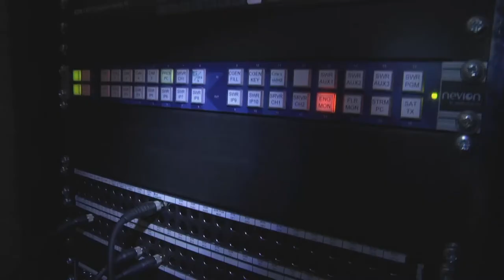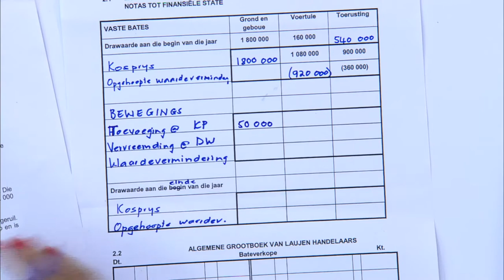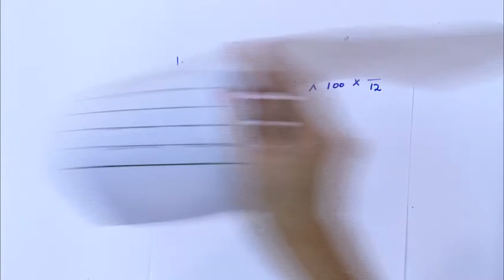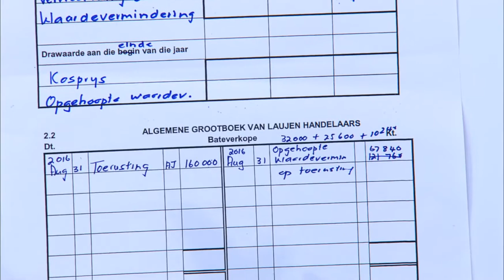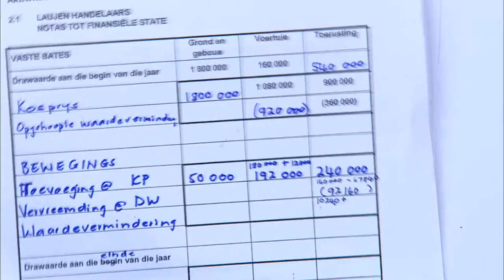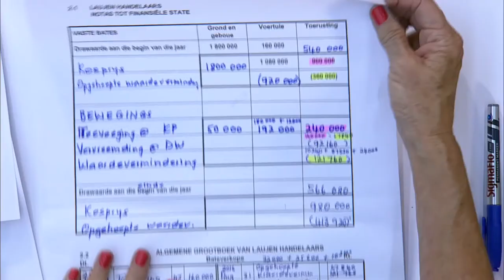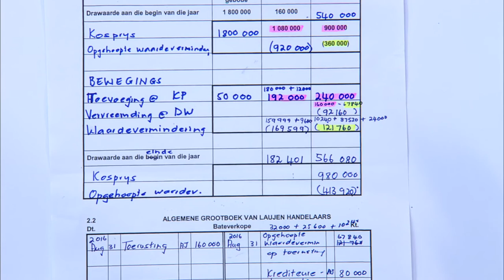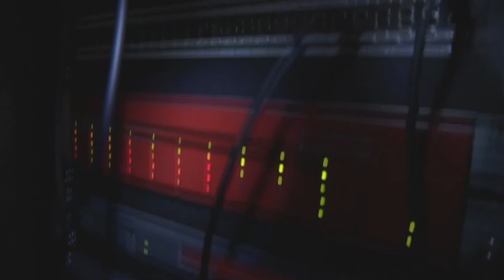5 2017 Vaste Bates 21 Februarie 2017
Rekeningkunde     Graad 12     Bateverkope     Vaste Bates